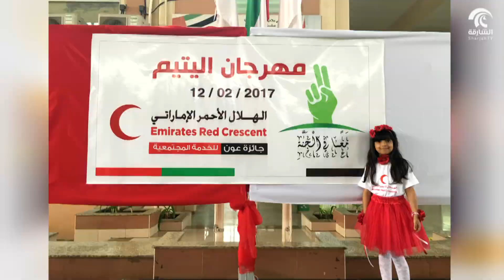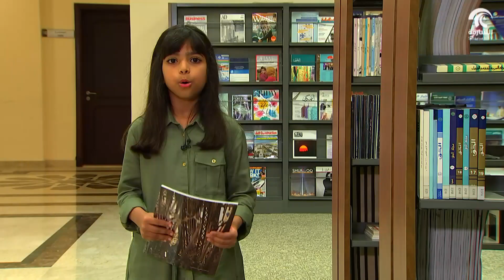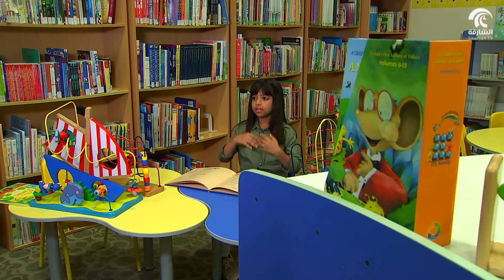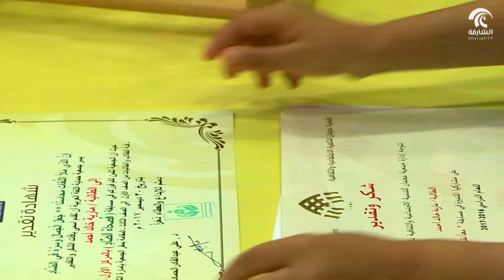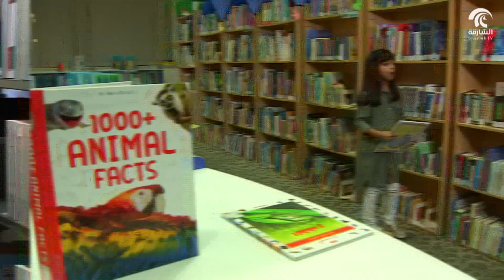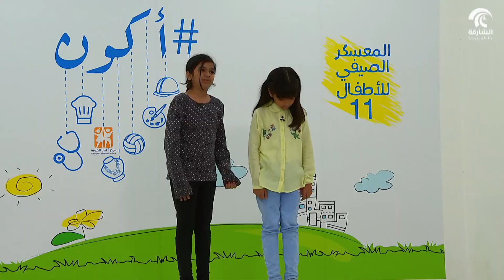برنامج موهبتي - مارية خالد أحمد